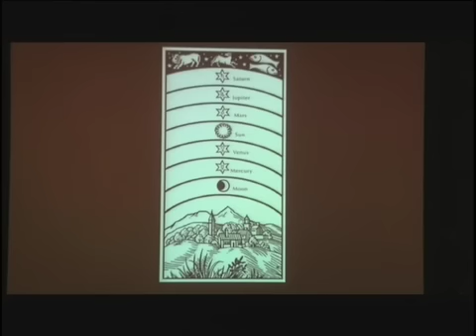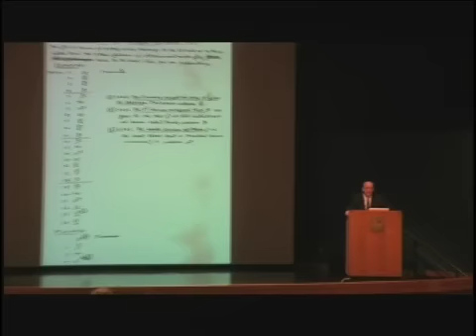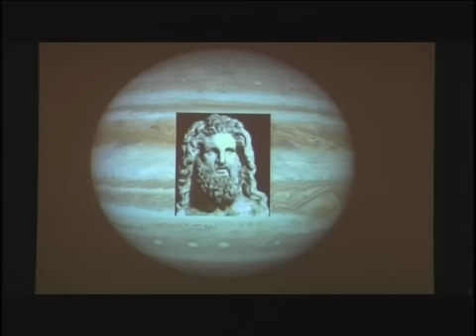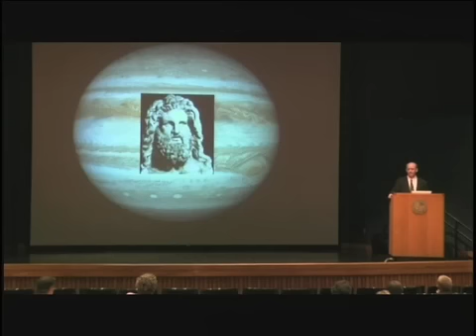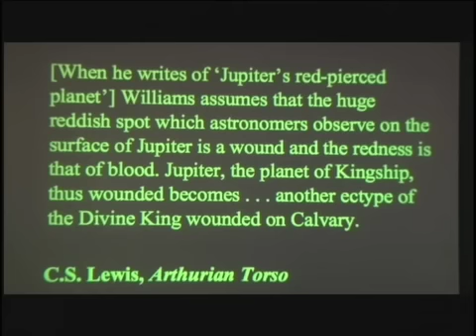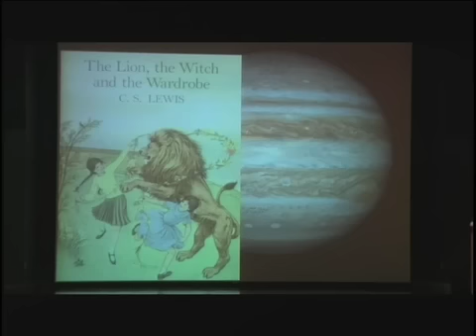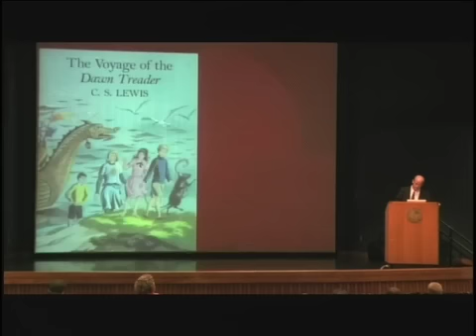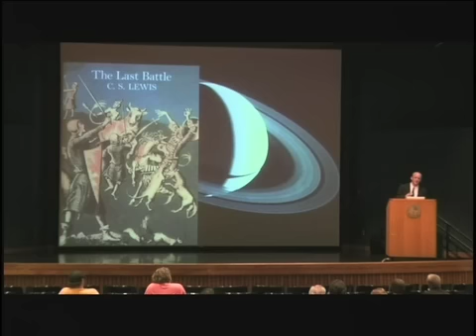Michael Ward - Narnia , C.S. Lewis & Classical Cosmology Pt. 2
A lecture held at the University of Kansas, Lawrence April 12, 2010. Dr Ward is author of the book "Planet Narnia " and "The Narnia Code" is a leading expert on the works of C.S. Lewis, Chaplain of St Peter's College, Oxford, and a writer and speaker.

An Anglican clergyman, he served as Chaplain of Peterhouse in the University of Cambridge from 2004 to 2007.  Between 1996 and 1999 he was Warden of The Kilns, Lewis's Oxford home.  He studied English at Oxford, Theology at Cambridge, and has a PhD from St Andrews.